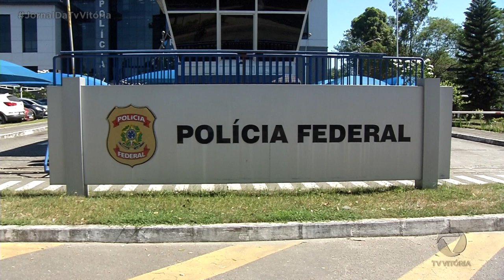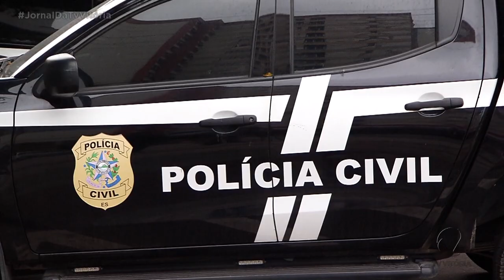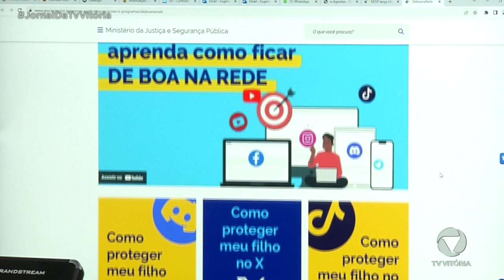PF prende suspeito de armazenar fotos e vídeos contendo violência sexual contra menores